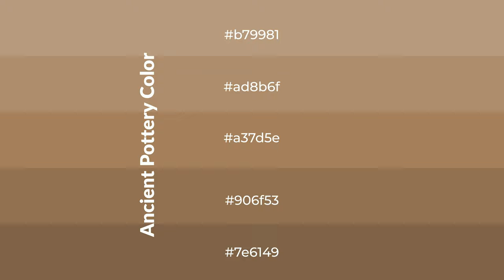Shades & Tints of Ancient Pottery color a37d5e A Cool Brown color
Shades of Ancient Pottery color a37d5e Cool Shades of Ancient Pottery color with Brown hue for your project!

Shades
Hex 906f53

Tints
Hex ad8b6f